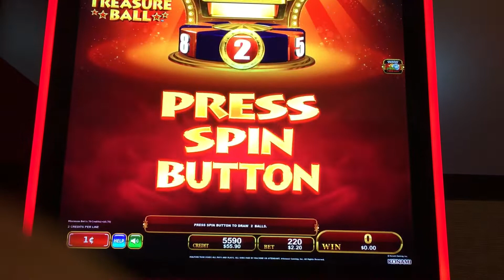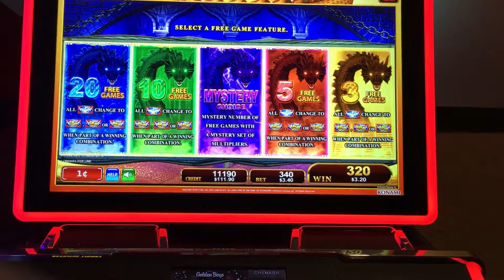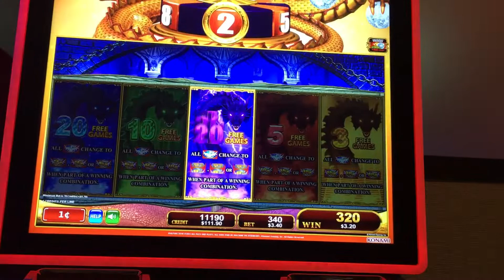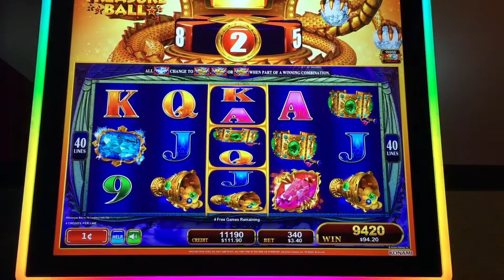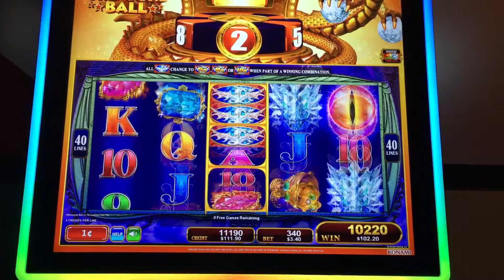Konami Slots are Great @ Chumash Casino!